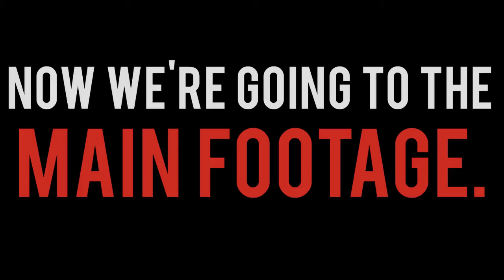INSIDE Gameplay - Episode Demo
The intro was cut, so I added my own and put slight effort on it because I felt like it.
Definitely having that LIMBO feel... which I do miss. But in 2.5D.

INSIDE's Original Soundtrack was composed by Martin Stig Andersen.